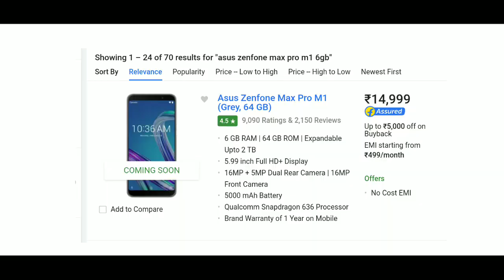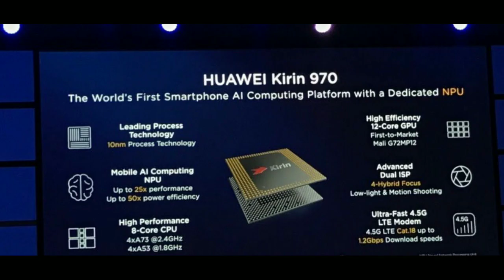Xiaomi MI A2 Ka Kadwa Sach ? 6GB RAM वाला कब आएगा ? Performance kesi hai ? Camera kesa hai ?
RAM RAM Dosto ! Xiaomi ka Mi A2 India mai launch ho gya hai, Mi A2 2 RAM variant ke sath ata hai 4GB+64GB jiski price 16,999 ₹ hai lekin 6GB+128GB RAM variant ki price ke bare mai Xiaomi ki trf se abhi kuch nhi kha gya hai or na ye btaya gya hai ki ye kab tak available hoga...
           Es video mai apko btaya hai ki Xiaomi ne esa ku kra? 6GB RAM variant kab tak asakta hai ? eske sath hi Mi A2 ke leye apke man mai bhut sare swal hoge jese ki Mi A2 ka camera kesa hoga ? Mi A2 ki performance kesi hai? kya Mi A2 value of money phone hai ? or Mi A2 ke alawa hmare pass kon se options hai...

video highlights -
• Xiaomi Mi A2 India launched.
• Xiaomi Mi A2 India price.
• Xiaomi Mi A2 6GB RAM variant.
• • Is Xiaomi Mi A2 value of money smartphone.
• Xiaomi Mi A2 Specification.
• Reason to Buy Mi A2.
• Reason to not buy Mi A2.
• Mi A2 pros and cons.
• Xiaomi Mi A2 Camera vs Honor Play Camera.
• Xiaomi Mi A2 Performance vs Honor Play Performance.
• Xiaomi Mi A2 Vs Honor Play.
• Xiaomi Mi A2 Vs Redmi note 5 pro Vs Asus Zenfone Max pro m1 Vs Honor Play.

mujhe umeed hai apko ye video jarur pasand ayegi. agr apke koi bhi question hai to ap comments mai puchiye, video achhi lagi to video ko like kijiye & channel ko subscribe krna mat  bhulna or sath mai notification Bell par bhi click krna jis se apko har video ki notification sabse pehle mil jayegi !

jai Hind!!!

jai Bhart!!!

Vande Matram!!!

More usful videos -

Mi A2 (Mi 6X) Vs Mi 8 SE (Mi 8i) Quick Comparison | Camera? Display? Performance? Price

Xiaomi Mi 8SE/Mi 8i | Top 5 Points to Buy or Not in India ? Smartphone Under 20,000 ? -

Lenovo Z5 Vs Nokia X6 Quick Comparison | Best phone under 15,000 ? With Notch Display, Dual Camera !